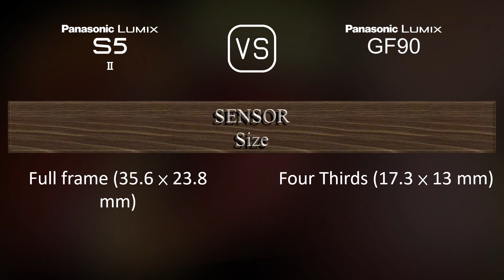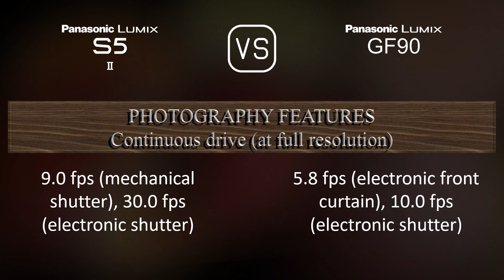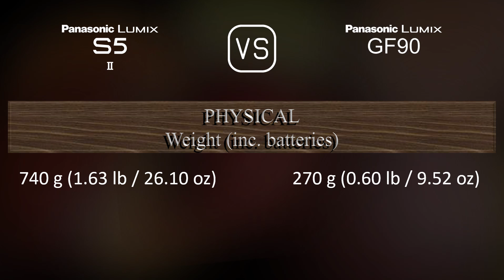Panasonic Lumix S5II vs. Panasonic Lumix GF90: A Comparison of Specifications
This video overviews the Panasonic Lumix S5II and the Panasonic Lumix GF90 in a parallel comparison of specifications.

00:25 LAUNCH
00:33 BODY
00:40 SENSOR
01:01 IMAGE
01:16 OPTICS & FOCUS
01:41 SCREEN
01:58 VIEWFINDER
02:13 PHOTOGRAPHY FEATURES
03:06 VIDEOGRAPHY FEATURES
03:20 STORAGE
03:24 CONNECTIVITY
03:49 PHYSICAL
04:07 MISC